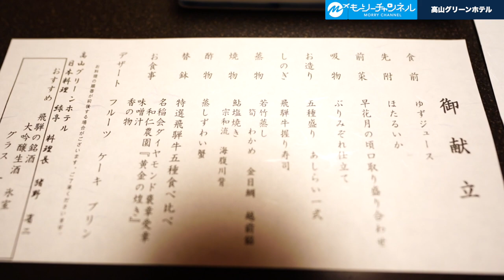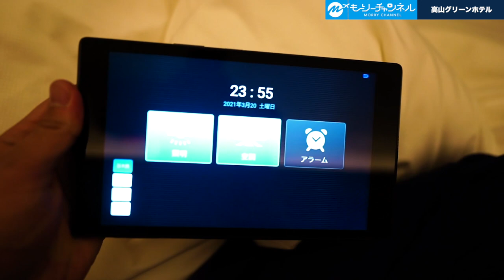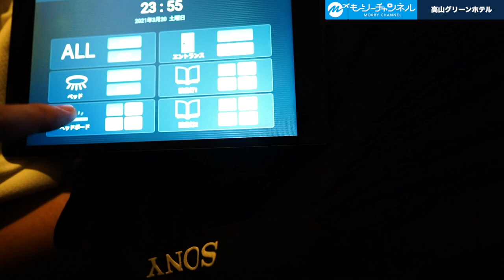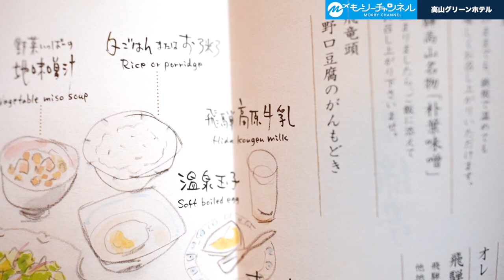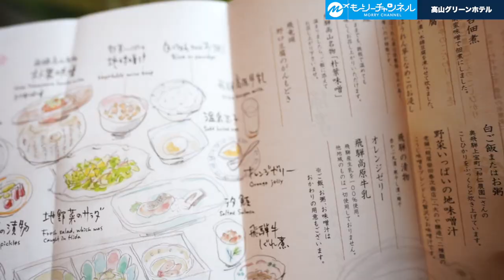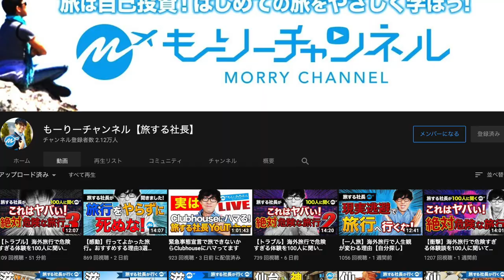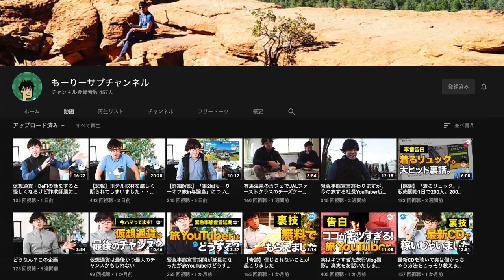岐阜・飛騨高山42歳ホテル宿泊記「高山グリーンホテル」食い道楽グルメを満喫！【部屋・朝食・夕食】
旅は自己投資！ということで今回は岐阜県にある飛騨高山の旅で宿泊した「高山グリーンホテル」の宿泊記をお届けいたします！
はじめて訪れたところなのですが、素敵な客室、温泉、美味しすぎるグルメに癒やされてきました！
ゆったりとしていて42歳のおとな旅としても最高でした！旅気分を是非味わってください！
＼＼もーりーが動画内で使っているフレームマスク
通称：もーりーマスク販売中。／／
○普通のマスクでは肌荒れしてしまう人にオススメ。
（僕も敏感肌ですが、このマスクでは肌荒れせず快適に過ごせています。）
○洗って2時間程で乾く。
（旅によく行く僕にとって軽くてすぐに乾くマスクは最高です。）
○フレームが入っていることで形を保ってくれる。
（話している時にマスクがペコペコしてしまうのは格好の良いものではないですよね。）
▼さらに詳しく知りたい方へ。関連動画はこちら▼
◎41歳社長が教える旅。旅行に絶対オススメの洗えるマスクを販売します。快適すぎ
◎【下呂温泉41歳社長の旅】一生に一度は行くべき！岐阜旅行Vlog【噴泉池・温泉街・食べ歩きグルメ・観光】
◎【下呂温泉Vlog】ホテルくさかべアルメリア宿泊記（レビュー・食事・観光・旅館【国内旅行・japan・onsen】
もーりーの自己紹介
もーりーの欲しいもの
もし、もーりーチャンネルをもっと応援していただける方がいましたら、 以下のAmazonの欲しいものリストの中からプレゼントを送っていただけたら全力で喜びます！
もーりーのSNS・会社ホームページなど

再生リスト
タイムスタンプ
0:00 オープニング
0:41 高山グリーンホテル　玄関・ロビー
1:05 チェックイン
1:20 部屋のチェック
3:27 夕食
12:24 八角亭
12:47 高山グリーンホテル
13:12 翌朝 朝食
18:49 チェックアウト